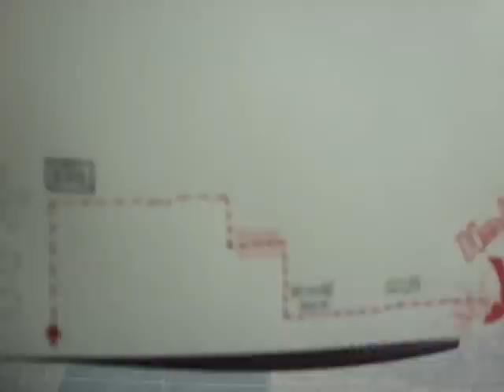[NaTerraDoKimchi] Um rolê por Hongdae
Aos poucos eu aprendo a fazer um material legal pro canal. XD